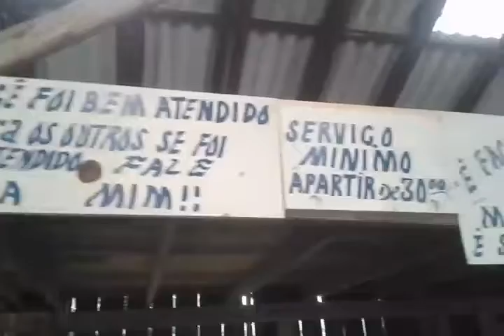Placas TINHOSAS e ENGRAÇADAS na mecânica que Visitei.